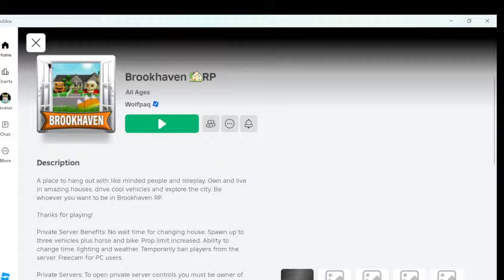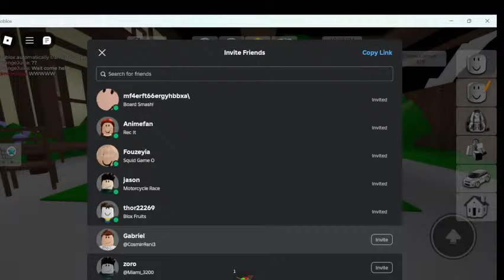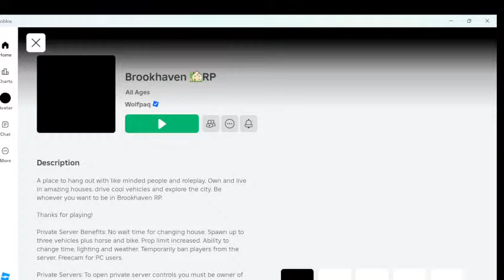1v1ing a Famous Hacker in Blox Fruits | Cipher Pol 0 Member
Welcome to Jay Gaming Beast! 🎮

Join me on an epic adventure through the world of Roblox! Here, you’ll find thrilling gameplay, exciting challenges, and tons of fun as we explore new games, build amazing worlds, and tackle the wildest obstacles together.

Whether you’re a seasoned Roblox pro or just starting out, there’s something for everyone!

Let’s team up, have a blast, and make some unforgettable memories in the Roblox universe! 🌟